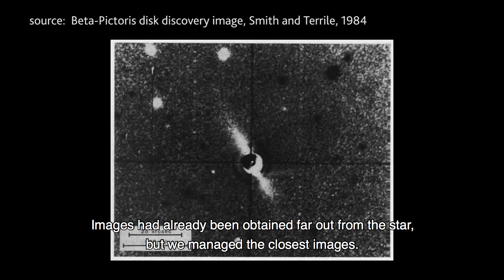Beta Pictoris Science Part 2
Astrophysicist Alain Lecavelier des Etangs (Institut d'Astrophysique de Paris, France) tells about the first images of the Beta-Pictoris disk very close to the star, that he and his colleagues took in the 1990s (part 2). for science references.

With many thanks to Jean Mouette from the Institut d'Astrophysique de Paris for technical support with the interview.